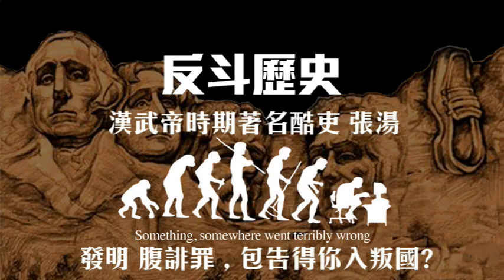漢武帝時期著名酷吏張湯 發明腹誹罪 包告得你入叛國罪｜反斗歷史｜周鵬、周蛇、倫爺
張湯幼時貪玩，他的父親出外，叫張湯看家。父親回來發現家中的肉被老鼠偷吃，父親大怒、鞭笞張湯。張湯掘開老鼠洞，抓住老鼠，找到了吃剩下的肉，立案審訊老鼠，「傳爰書，訊鞫論報」，文辭如老獄吏。讓父親感到驚訝。父親死後，張湯繼承父職。為長安吏。

張湯年輕時喜歡研讀法律，後來任長安吏和茂陵尉，在審理陳皇后巫蠱案和淮南王、衡山王、江都王等謀反事件中辦事得力，受到武帝器重。他和趙禹編定《越宮律》、《朝律》和「見知故縱」等法律。還參與了幣制改革、鹽鐵官營、算緡、告緡等事務。當時有「天下事皆決湯」的說法。權勢一時威震朝野。

但是，張湯在執行法律的時候過於嚴酷，甚至發明了「腹誹罪」。漢武帝與張湯研商發行「白鹿皮幣」，變相勒索王公貴族。武帝徵求大農令顏異意見，顏異提出異議：「今王侯朝賀以蒼璧，直數千，而其皮薦反四十萬，本末不相稱。」武帝大不高興。張湯本與顏異有讎隙，後來有人告發顏異，於是武帝命令張湯審理顏異一案。據《史記·平準書》載「（顏）異與客語，客語初令下有不便者，異不應，微反脣。湯奏當異九卿見令不便，不入言而腹誹，論死。自是之後，有腹誹之法，而公卿大夫多諂諛取容矣。」